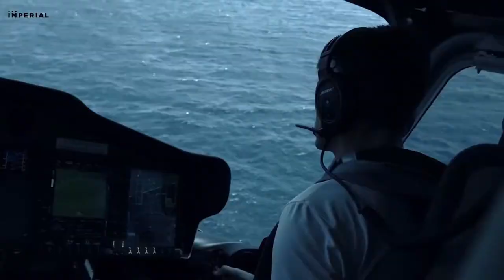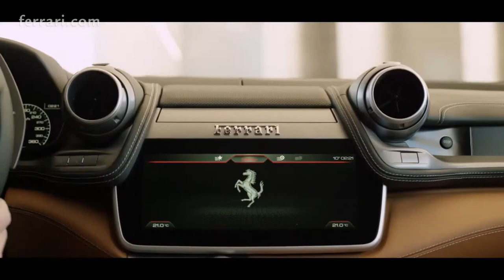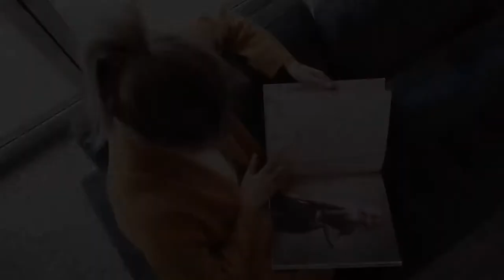BILLIONAIRE Lifestyle | The LUXURY LIFE of BILLIONAIRE ENTREPRENEUR | MOTIVATIONAL VIDEO #3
What you believe in you become. Visualization is one of the major keys to manifest the future. If  you´re feeling like you have no way to go in life. Watch this and get that motivational kick you´ve been searching for.  Enjoy the Luxury Lifestyle of Billionaires. Experience their luxury lives full of luxury homes, cars and yachts! Get motivated by the billionaire lifestyle and let's get fired up!
NOW GO GET IT!!

We make these videos to educate others in a motivational/inspirational form. If any owners of the content clips would like us to remove their video, we will do so as soon as possible.